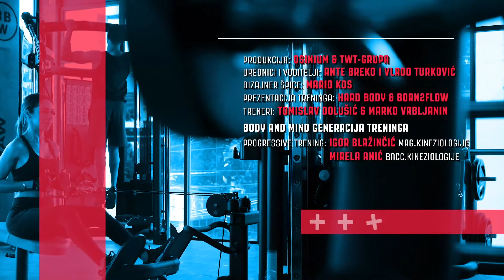25. emisija FITNESS PLUS tema: suspenzijski trenažer, HIT trening, neutralizacija kiselosti....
U novom izdanju emisije Fitness plus govorimo kako je važno biti prisutan u trenutku! To je oblik meditacije pa cak i kad pijemo kavu da razmišljamo o tom trenutku mi ustvari meditiramo i priuštili smo sami sebi 5min. mira. Mentalni trening!
Jedna od tema biti ce i HiT high intensity intervalni trening...odnosno trening gdje se periodi  intenzivanog rada izmjenjuju sa kratkim periodima odmora...u prehrani govorimo kako neutralizirati kiselost u mišićima, odgoditi umor i pozitivno utjecati na kvalitetu treninga...Hard body sustav predstavlja suspenzijsku metodu treniranja vlastitim tjelom, akoja se sastoji od stotinu kretnji koje su slobodne ili se korisnik služi povlačenjem užadi...sve to u 25-emisiji Fitness+